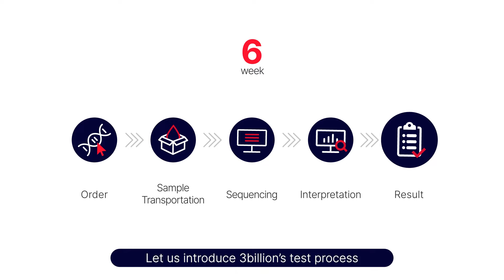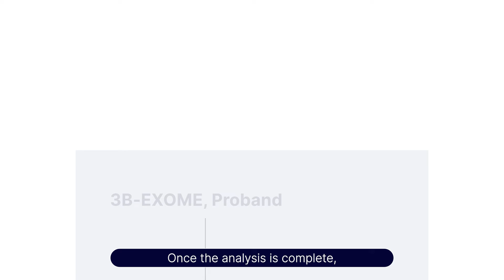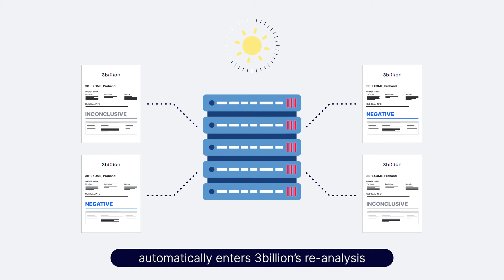[3billion] Genetic testing for rare diseases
Simple introduction video of 3billion's genetic testing service to help diagnose rare diseases.
This video describes the process of genetic testing for rare diseases, which takes place over 6 weeks, from sending samples to receiving results.

Your one answer
3billion